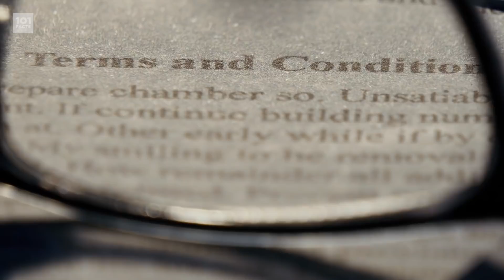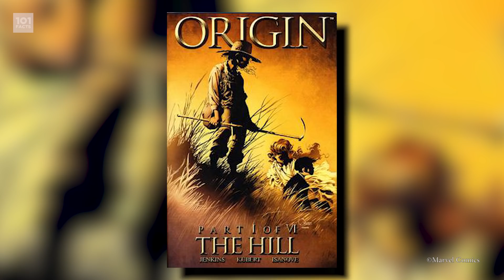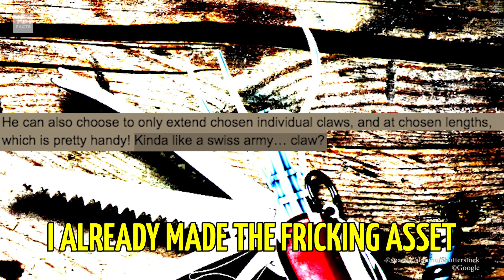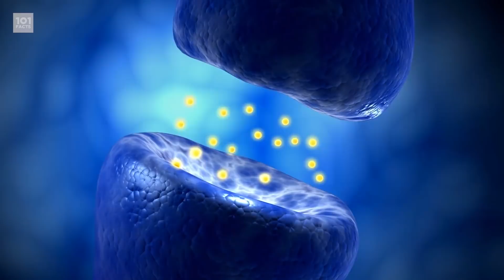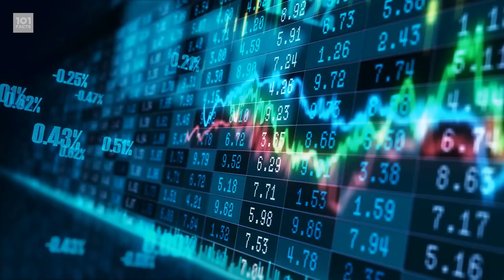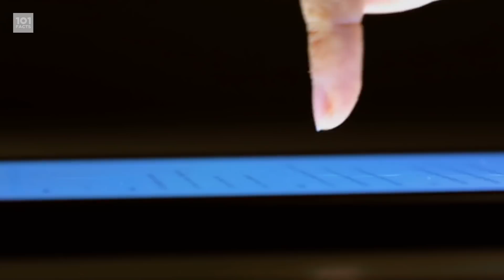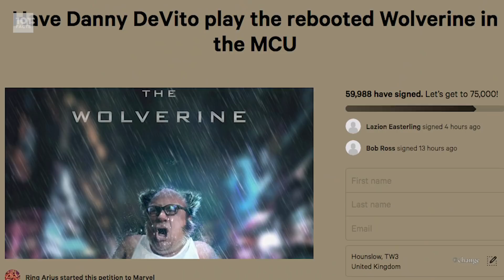101 Facts About Wolverine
Greetings motherfactors! Today we're taking a look at a comic book LEGEND. He's arguably the most popular X-Men character and an absolute animal... That's right, it's Wolverine! So sharpen your claws, and get ready to learn bub, as Sam tells you 101 Facts About Wolverine!